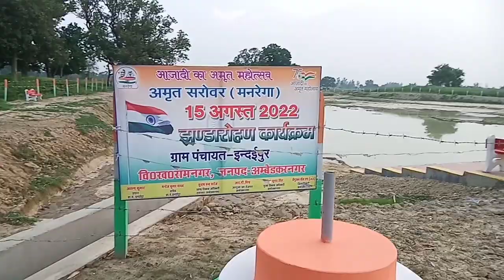My first vlog | How to look village Park and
my first experience about villages park i am here for showing something excitinig
for you guys  I have never seen a park in the village. I am so glad to share my experience about this location
my first experience was osm